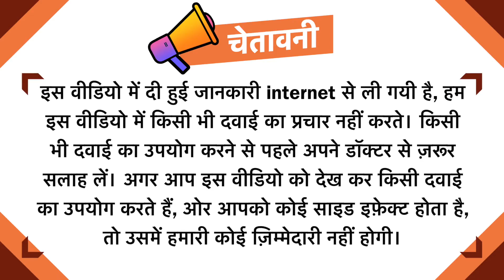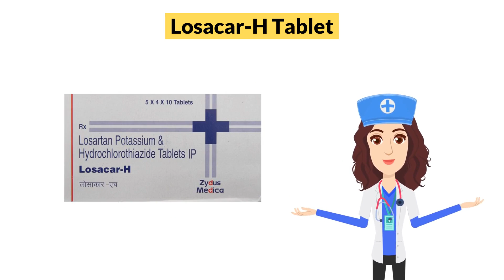Losacar-H Tablet Uses in Hindi | Side Effects | Dose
Losacar-H Tablet Uses in Hindi | Side Effects | Dosage